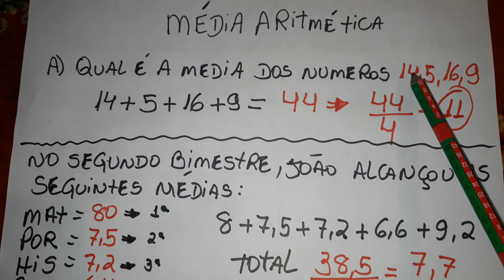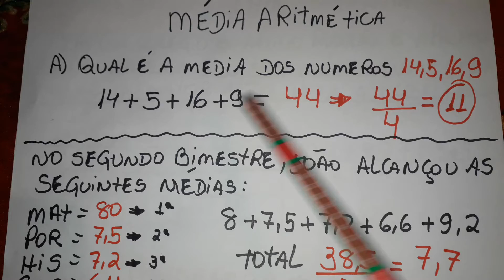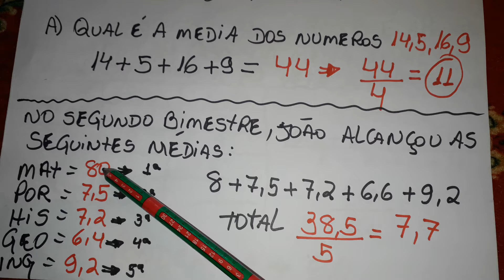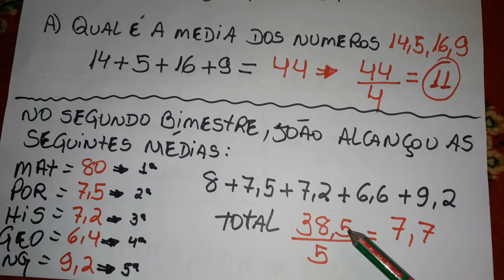2°,3° AULA dia 17/07/20 7° ano prof Antonio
Revisão de media aritmetica e ponderada